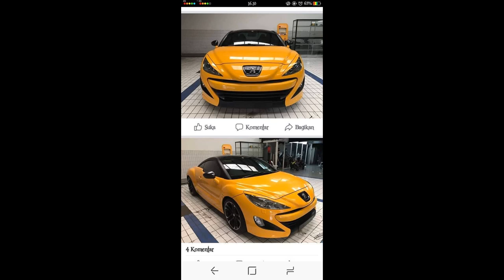PEUGEOT RCZ TUNING